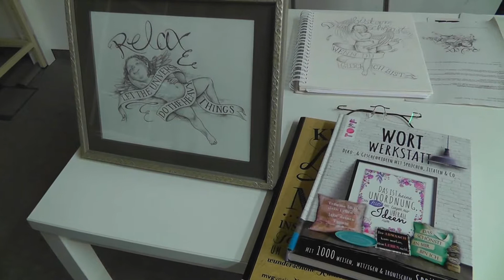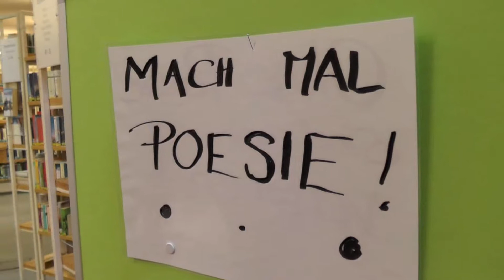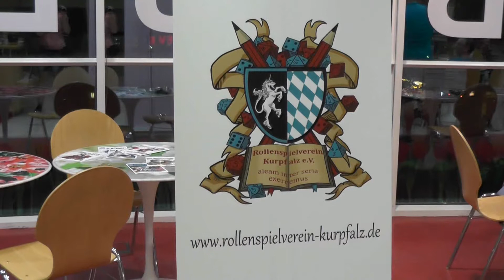Trendnacht 2018 in der Stadtbibliothek Mannheim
Trendnacht in der Stadtbibliothek Mannheim am 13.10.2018 im Stadthaus N1.